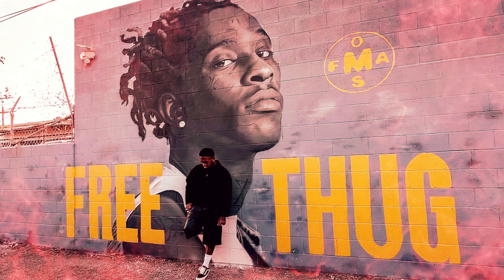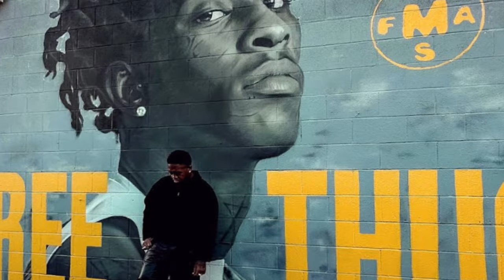Mustard - Ghetto (feat Young Thug & Lil Durk) Instrumental